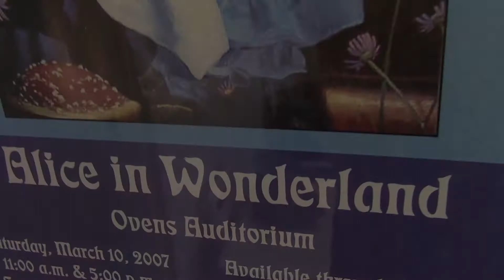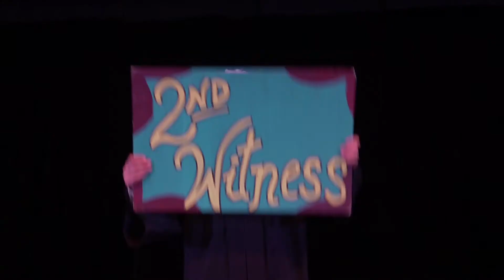Alice in Wonderland Puppet Perspective '21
In April of 2021, Charlotte Youth Ballet adapted their Spring ballet of 'Alice in Wonderland' to video.  I was asked to be a performer and specialty prop creator.  This video is dedicated to the process and gives a backstage account as to what it took to put it all together from my point of view.  All rights are reserved to the CYB and their performances with no attempt to monetize it.